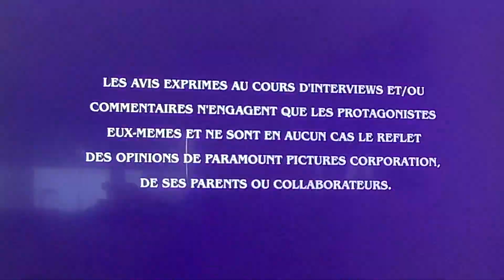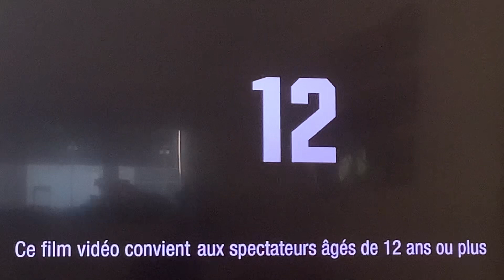Opening Opening To Snake Eyes G.I Joe Origins 2021 4K Ultra HD Australia (Belgium French Option)